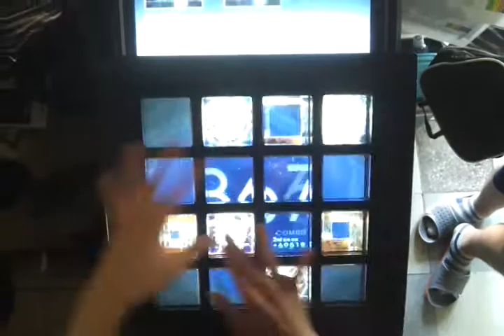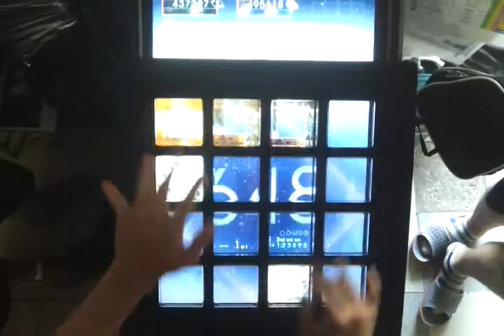JUBEAT - FLOWER [EXT] 98.7 - UUKO*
Jubeat